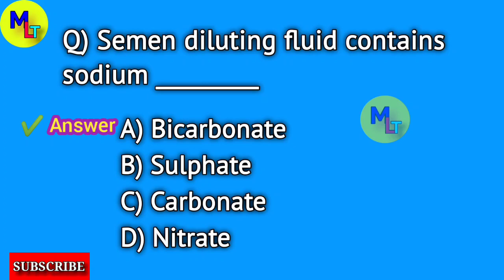MCQ for Lab Technician & Lab Assistant ◆38◆Daily MCQ for DMLT,BMLT@jobinhealthdepartment4594